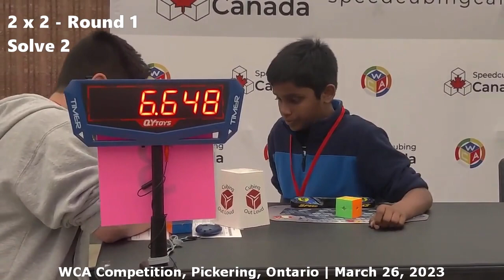WCA Competition at Pickering D 2023 | 2x2 Compilation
WCA Competition at Pickering D 2023 | Ontario, Canada | March 26, 2023
- 2x2
- 3x3
- 4x4

Happiness is all about sharing knowledge and spreading love! ✌